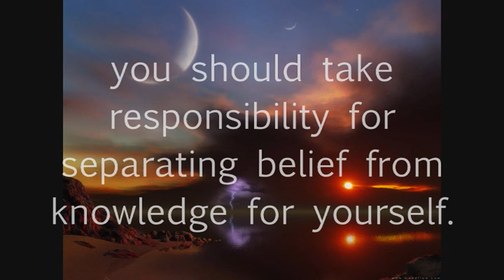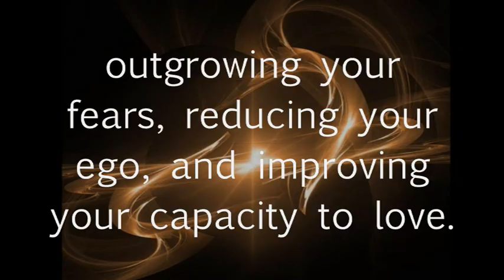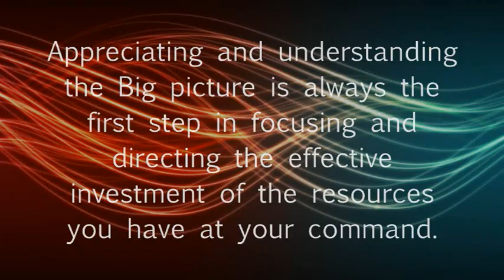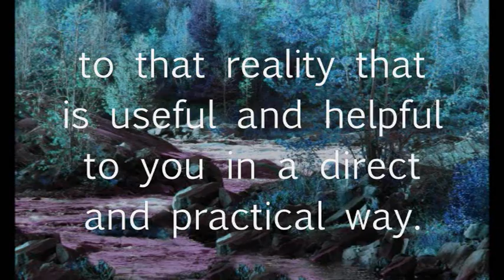Knowledge Quotes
Quotes from My Big Toe.
Tom Campbell is the "TC (physicist)" described in Bob Monroe's second book Far Journeys and has been a serious explorer of the frontiers of reality, mind, consciousness, and psychic phenomena since the early 1970s. My Big TOE is a model of existence and reality that is based directly on Campbell's scientific research and first hand experience. It represents the results and conclusions of thirty years of careful scientific exploration of the boundaries and contents of reality from both the physical and metaphysical viewpoints. Campbell has made every effort to approach his explorations without bias or preconceived notions. There is no belief system, dogma, creed, or unusual assumptions at the root of My Big TOE.
By demanding high quality repeatable, empirical, evidential data to separate what's real (exists independently and externally) from what's imaginary or illusory; Campbell has scientifically derived this general model of reality.